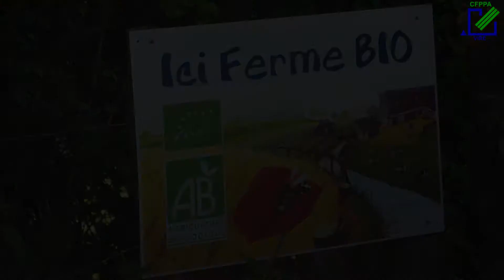Vidéo pédagogique agricole : L'élevage de volailles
Les Hauts d'Escures

Vidéo pédagogique sur les circuits courts.